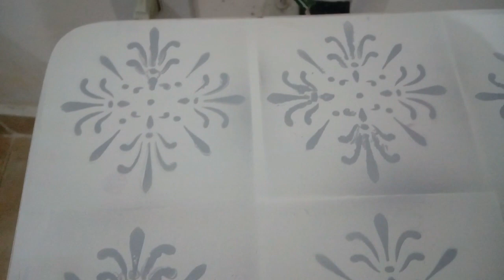Home&Decora - DO LIXO AO LUXO